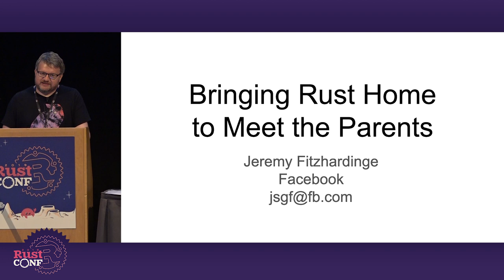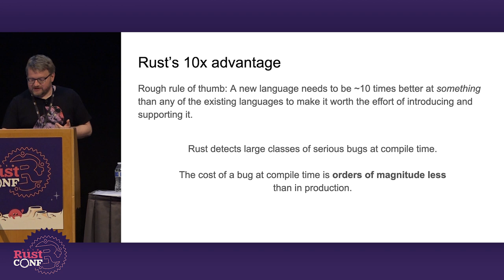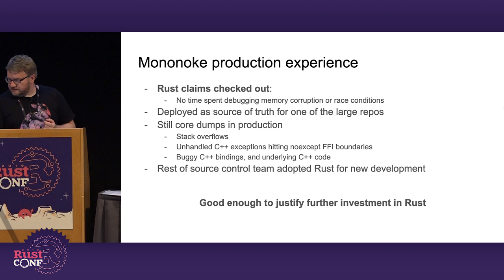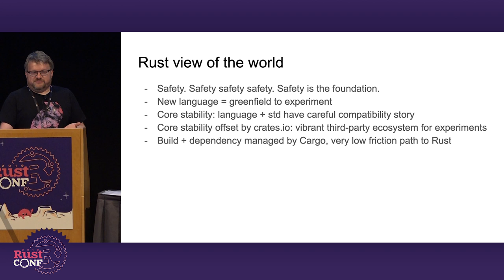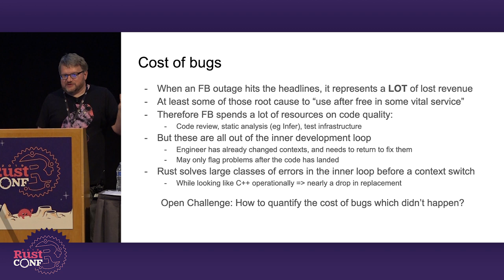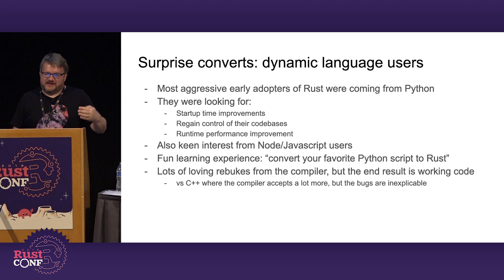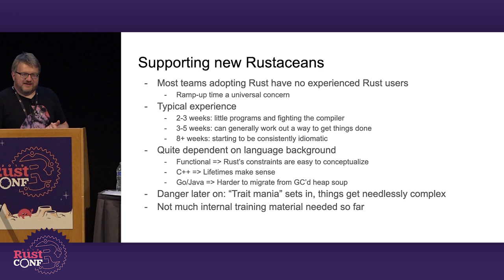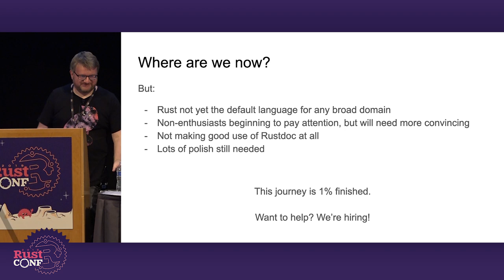RustConf 2019 - Bringing Rust Home to Meet the Parents by Jeremy Fitzhardinge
How can you bring your love for Rust to your organization, and how can you set it up for success?

Facebook has a ton of code written in a lot of languages. Is there room for Rust? Yes! This talk covers my journey of discovery integrating Rust into a large existing software ecosystem while trying to preserve all of Rust’s nice properties. Writing, building, testing, third-party code, foreign bindings, debugging, deployment, monitoring all need to be re-examined in the light of this new environment. How did we go from nothing to a core production service in Rust?

No two orgs are alike - you’ll walk away with a practical set of questions you’ll need to consider for your org (and maybe some answers).